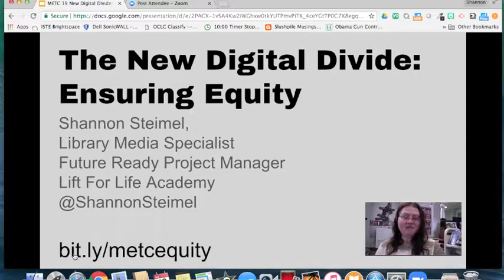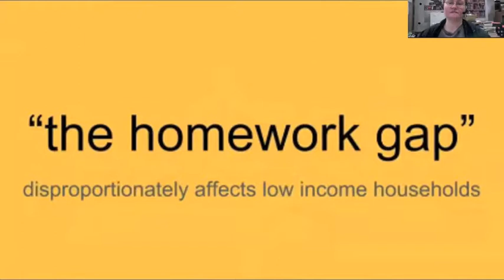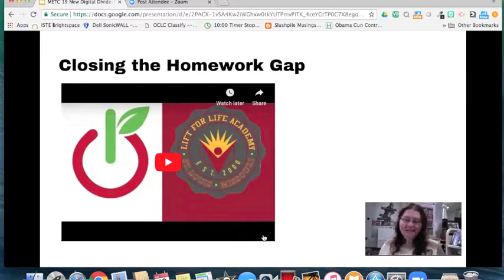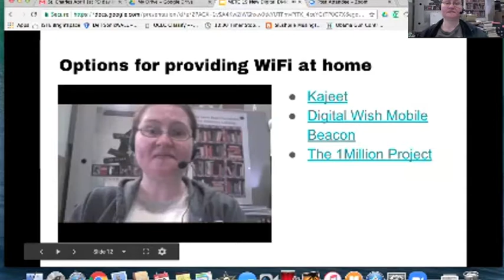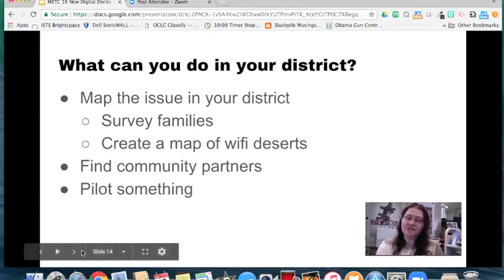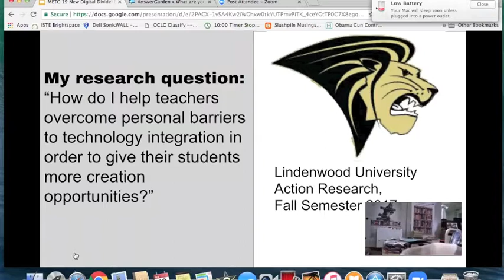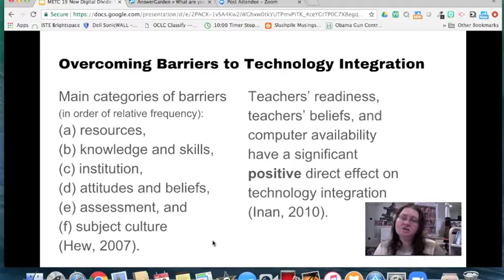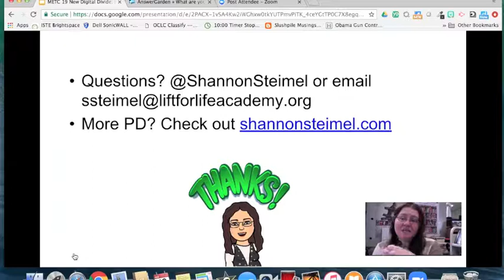Digital Divides: Ensuring Equity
The New Digital Divide is no longer just a matter of access to devices; it's about how the tech is used. When technology is used for remediation with poor kids and creation with their more affluent peers, the achievement gap can actually widen. Learn about the issues related to digital equity including access at home and find out how to help your staff overcome barriers to equitable technology integration. Presented at Midwest Education Technology Conference (METC) February 11, 2019. This presentation includes a trailer for the documentary Without a Net, which is copyrighted by National Geographic and presented by Verizon. Learn more about it at digitaldivide.com.